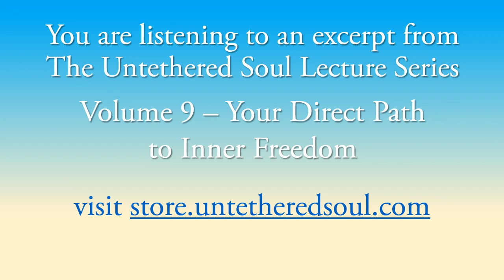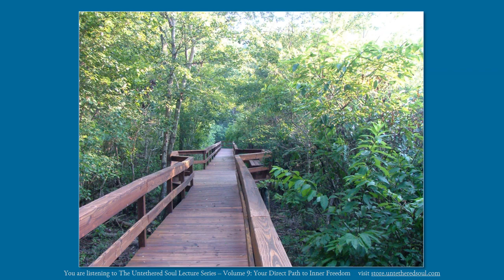Michael A. Singer: Your Direct Path to Inner Freedom – Vol 9 The Untethered Soul Lectures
Michael A. Singer, author of The Untethered Soul, explains that the spiritual path is a continual process of learning to raise your inner state until you can ultimately free yourself completely. You can entirely change your inner environment if you really want to. Michael presents a clear way to work directly with thoughts and emotions that are holding you back from inner freedom.

This recording is an excerpt from The Untethered Soul Lecture Series: Volume 9 Your Direct Path to Inner Freedom, available

Michael A. Singer’s Online Video Course:
Living from a Place of Surrender – The Untethered Soul in Action

Michael A. Singer’s Mini Course (free):
The Mind Can Be a Dangerous Place or a Great Gift

Michael A. Singer’s books:

The Untethered Soul:

The Surrender Experiment: